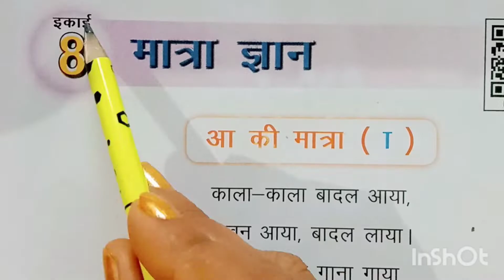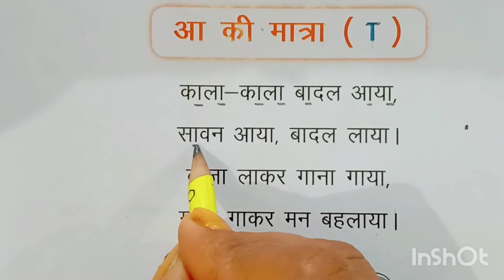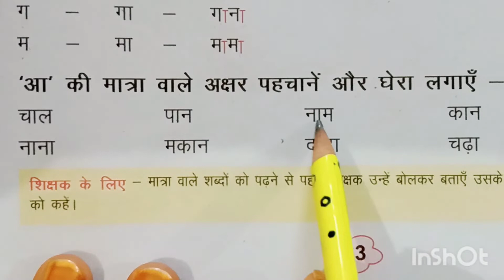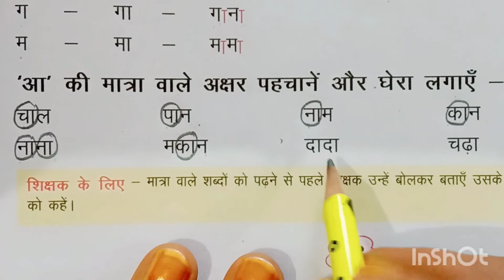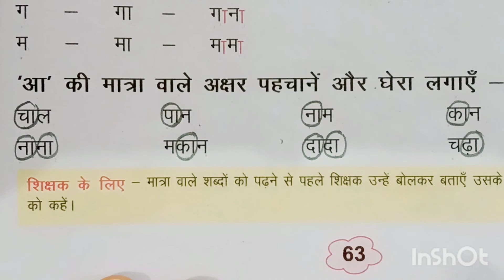इकाई - 8 मात्रा ज्ञान, भाग - 1, आ की मात्रा, कक्षा - 1, हिन्दी पुस्तक झिलमिल by SD Godara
इकाई - 8 मात्रा ज्ञान ,कक्षा - 1, हिन्दी पुस्तक झिलमिल , आ की मात्रा, काला काला बादल आया by SD Godara

Counting 81 to 100 in Hindi with icecream sticks hindi write and speak Hindi counting By SD Godara